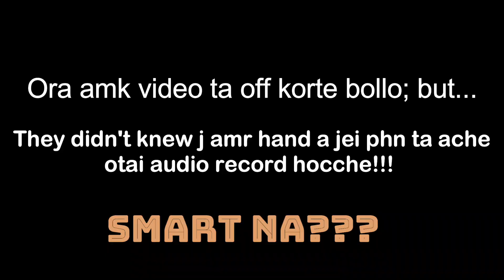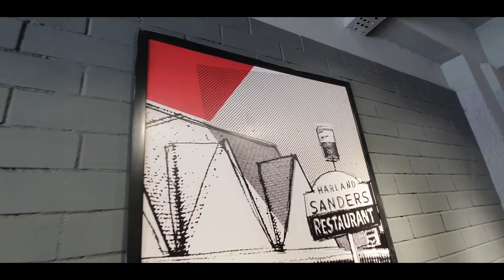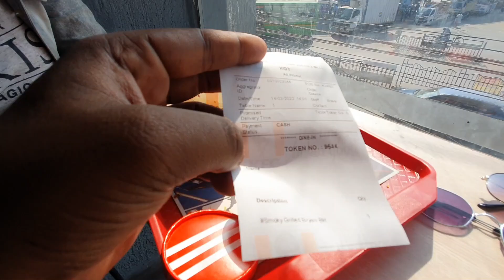KFC's new Biryani EXPOSED 🥵 | Worst Biryani I ever had 🤬|কুকুর কি খাবে এই বিরিয়ানি 🤔| Bishal Sarkar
Tried KFC's new BIRYANI 😂 | Worst Biryani I ever had 🤬 |কুকুর কি খাবে এই বিরিয়ানি 🤔| Bishal Sarkar

KFC Biryani Price:
Grilled Chicken Biryani :-199/-
(includes gravy)